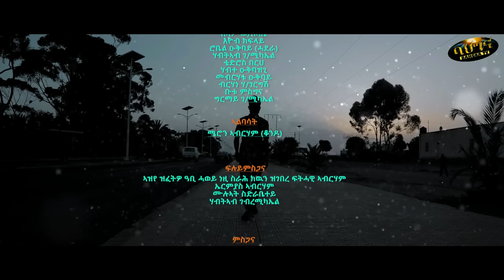ኣይሕዘልክን’የ _ New Eritrean music 2022 - ayhzelkn’ye - Elyas Abraham (Official video)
Eritrean Tigringia music / ayhzelkn’ye/ 2022
bahgnatv production -    - Tigringiamusic